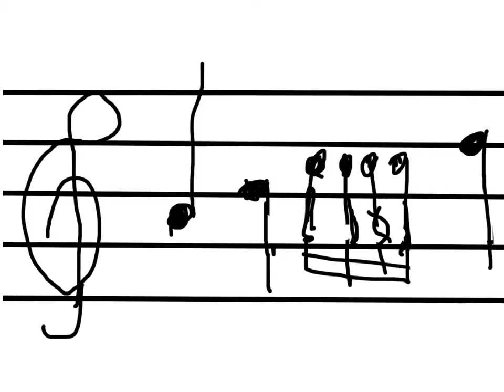3h Micah r Taylor F 2014